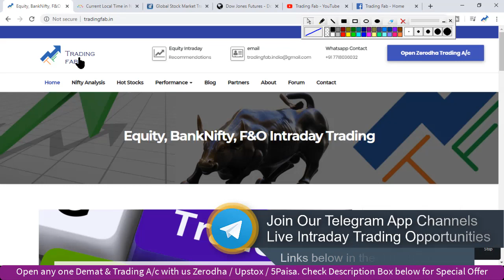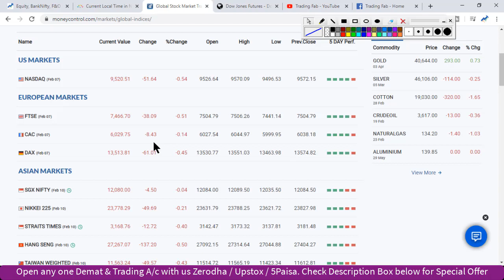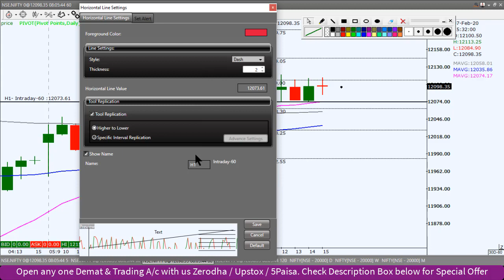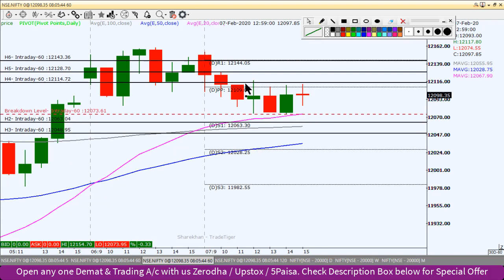Nifty Intraday Trading Strategy 10 02 20 | Index Crucial Support at 20DEMA | Corona virus Attack